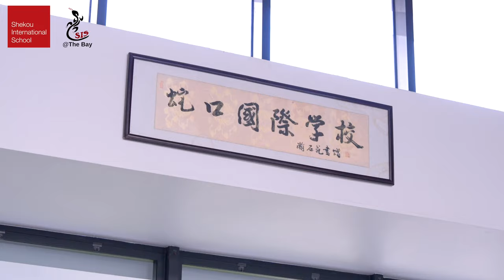SIS@The Bay Upper Primary Campus video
SIS@The Bay is located at Gangwan Avenue, right across the street from the Shekou old port. It is a 10-minute walk from our Early Primary Jingshan Campus. The additional spaces of this campus give our teachers even more possibilities to provide outstanding learning opportunities for our students from Grade 1 through to Grade 5.